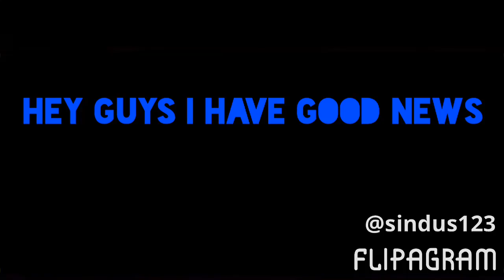Shoutouts/mean person is grace_k